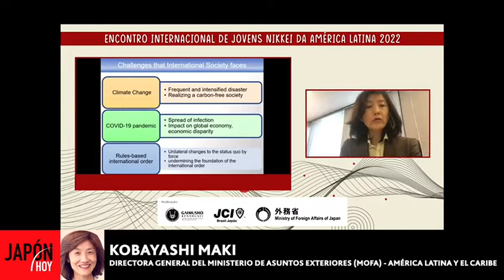KOBAYASHI MAKI (DIRECTORA GRAL. DEL MOFA) 01 (30.03.2022) / JAPON HOY TV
KOBAYASHI MAKI  (01)
(DIRECTORA GRAL. DEL MINISTERIO DE ASUNTOS EXTERIORES DEL GOBIERNO DE JAPÓN - MOFA)
  En su participación en el Encuentro Internacional de Jóvenes Nikkei Latinoamericanos, Maki Kobayahi (Directora Gral. del Ministerio de Asuntos Exteriores del gobierno de Japón – MOFA) expresó  :
  “En años recientes hemos tenido tres grandes problemas. Hemos afrontado amenazas sobre el cambio climático, también la pandemia y al mismo tiempo estado de derecho en el orden internacional”.
Fragmento de las palabras de Maki Kobayashi presentadas en JAPON HOY TV (30/03/2022).